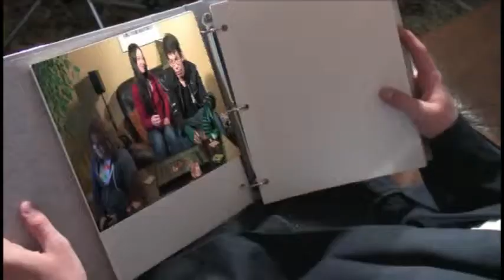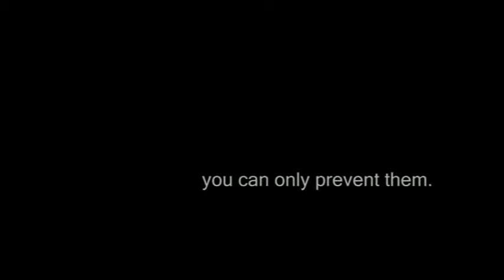Pictures are a memory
1st Place - Short film in the 14 to 17 category - 2008/2009 - Eric Jackson - Pictures are a memory